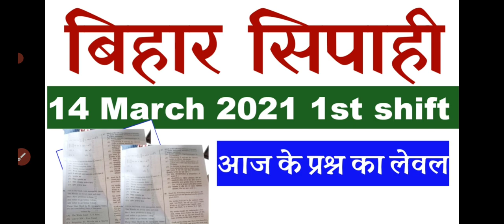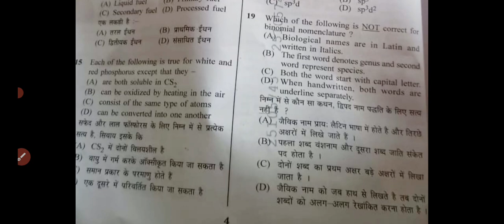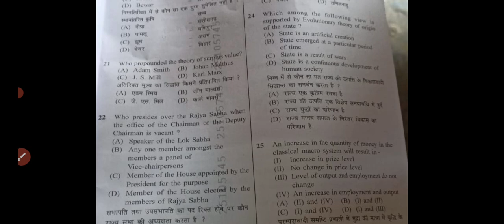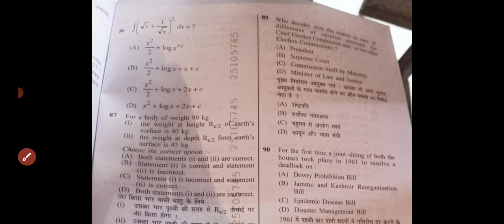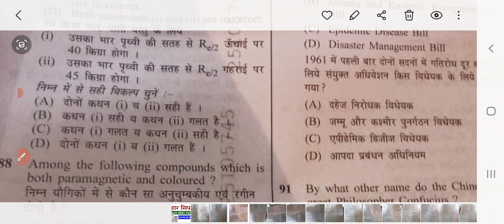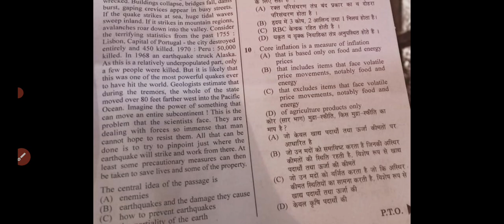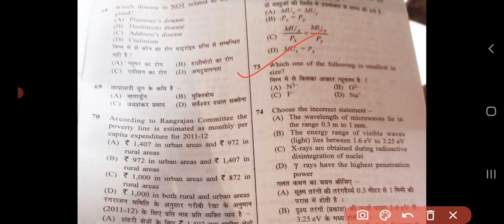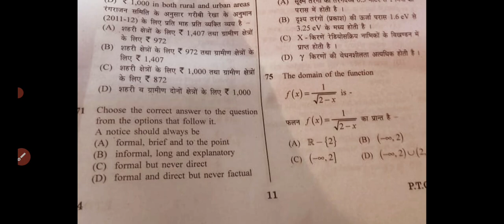Bihar Constable 1st Shift Exam : जो Answerkey Viral हो रहे थे उसी से मिलता जुलता प्रश्न पूछा गया